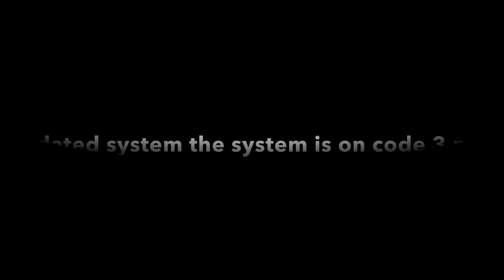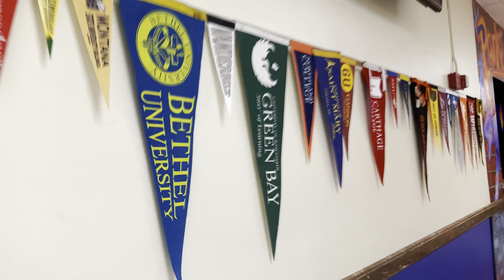September 2022 First Fire Drill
Yoo I’m back and I got more videos coming in October the system is still same but the coding ￼has been set Temporal￼ code￼￼ you will no longer hear March time￼ coding any time soon I am gonna miss March time but we on temporal code for now on… have a good day!🚨🔥￼